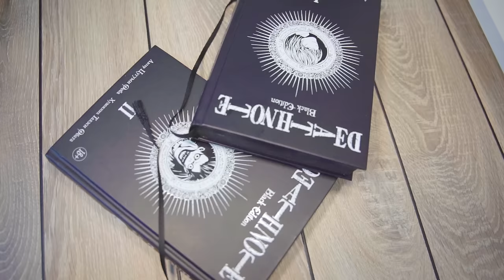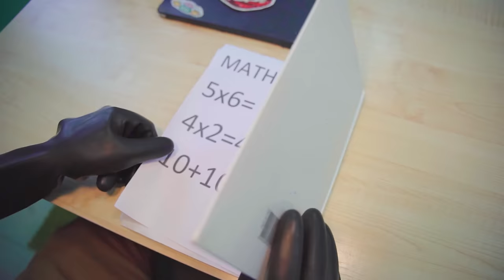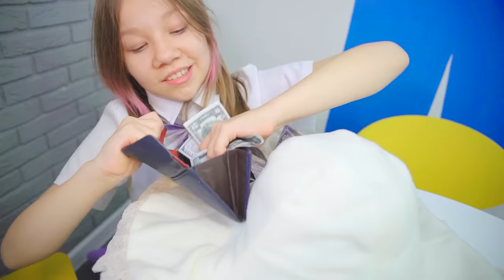The true story of Smurf the Cat in real life! TV series School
Watch Me - Season 6 Episode 299. In this episode, the true story of Cat Smurf is a musical sad story!